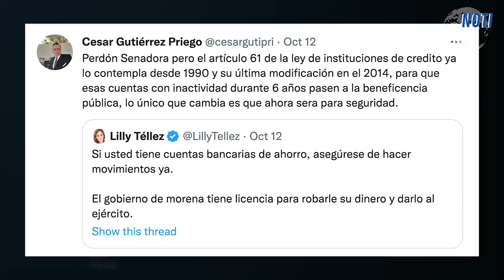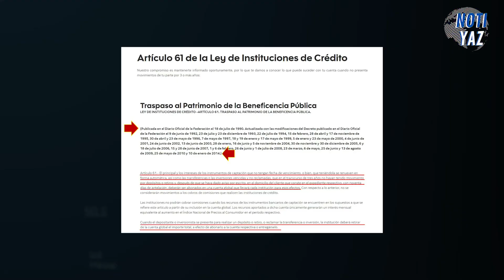Lilly Tellez EXHIBE su desconocimiento de la ley